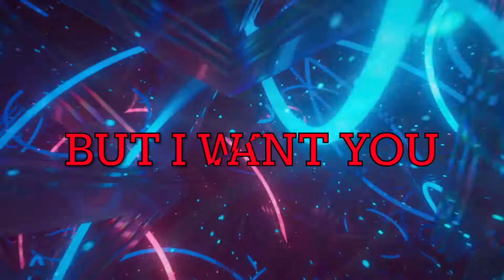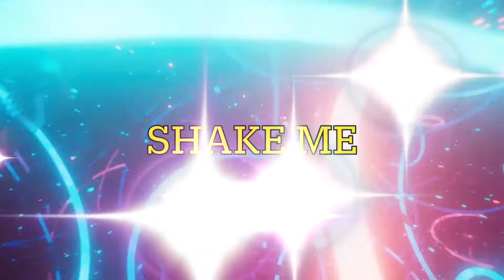The Ardey Band - THE FOX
Ouwe rockers die opeens dance muziek gaan maken?!

THE FOX
 (Words F. Hoogland, Music A. ten Caat)

You’re the fox I’m the hunter

You don’t want me  but I want you

Make me shake me
Make me shake me make me shake me
Make me shake me aaaah

Baby did you like it I did
Baby did you like it yes I did

You’re the fox make me
I’m the hunter shake me

aaaah